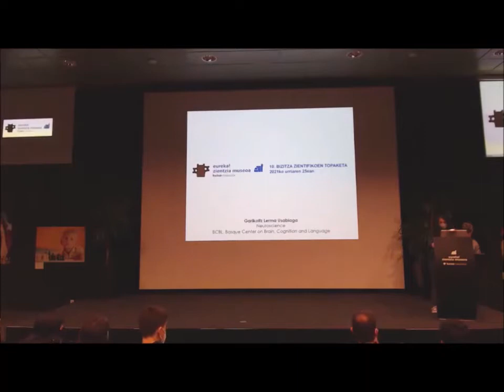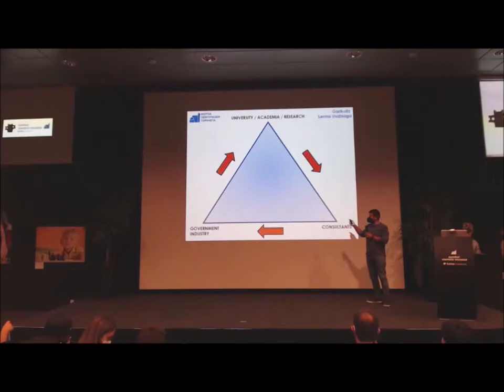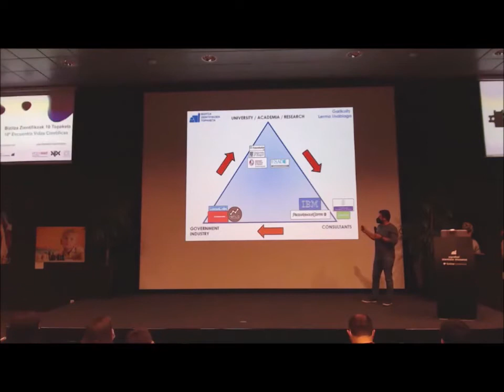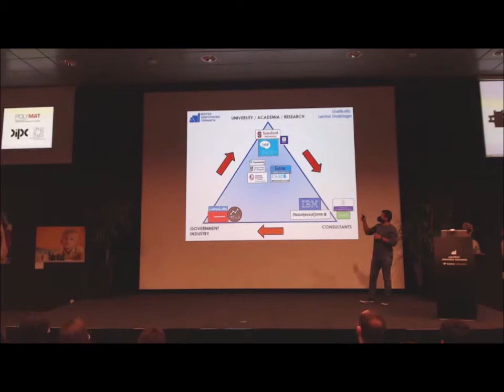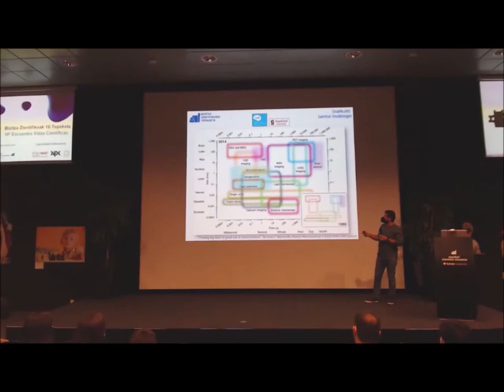BZ2021 Garikoitz Lerma Ingenieria eng